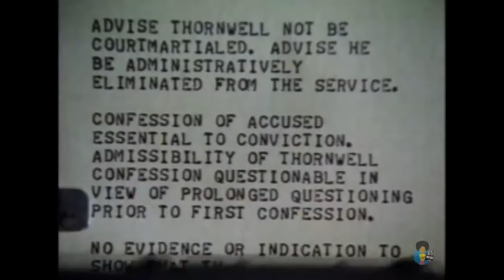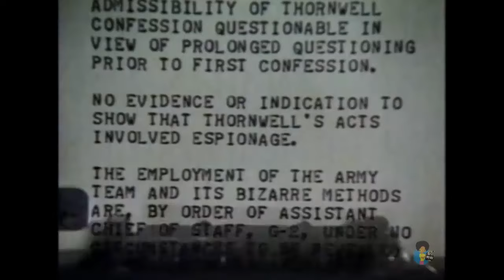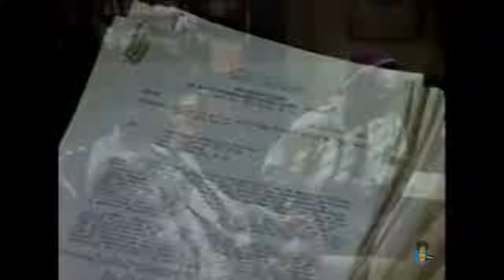Thornwell | English Full Movie | Biography Drama History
In the film, a man returns to a small, seemingly peaceful town to unravel the mystery of his family's past. As he digs deeper into the town's hidden secrets, he uncovers a web of lies and betrayal that stretches back generations. Faced with moral dilemmas and mounting danger, he must decide whether to expose the truth, risking his own safety, or protect those who may be responsible for the dark events that have shaped his life. The film is a gripping exploration of loyalty, justice, and the haunting consequences of buried truths, leaving viewers questioning the cost of uncovering the past.

Starring: Glynn Turman, Vincent Gardenia, Craig Wasson

Directed by: Harry Morgan Moses